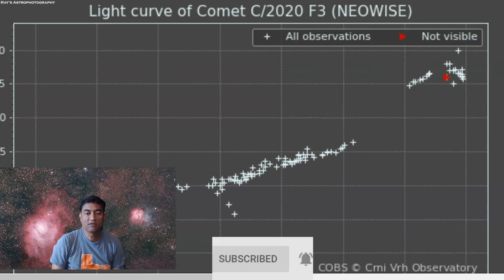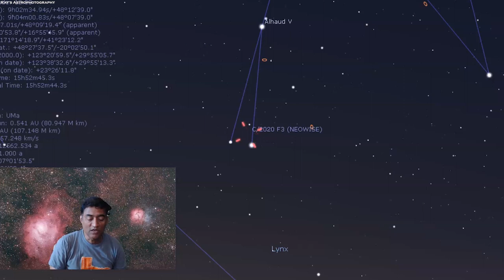Comet Neowise C/2020 F3 might be visible without a telescope & Comet Lemmon - Buck Moon July 4th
Comet Neowise (C/2020 F3) is getting very bright as it approaches the Sun.  On July 03rd it recorded highest brightness around Mag 0-1.  If it continues to get brighter, North America can see this Comet in the evening sky after the Sun Set on the west side without a telescope.  This Comet has an orbital period of 6,765 years.

Comet Lemmon (C/2019 U6) is also another comet visible with a telescope or a binoculars during the same period of July 15-29, 2020 in the evening sky.

Here is my telescope equipment I used to take pictures -